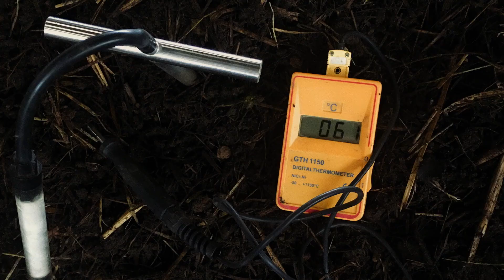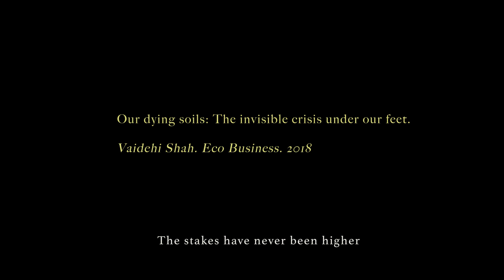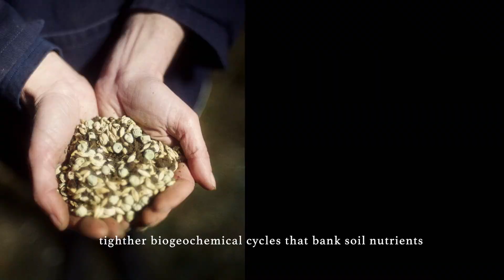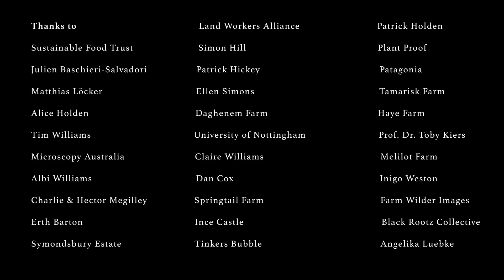Climate Compost - full film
The film follows ground-breaking scientists, farming pioneers, composters and a plethora of land-based characters who each muse on the majesty of soil and it's fundamental role in life on earth. The film is entirely connecting, it highlights the wonder and complexity of soil systems and places microbes as the architects of the Earth's surface. The key tool being discussed is microbially rich compost, and how by mimicking nature we can build soil at an incredibly fast rate.

As we are all immersed in the on-going negotiations of COP26 in Glasgow, and big business and farmers alike seek solutions to draw down atmospheric carbon, our film gives us all a chance to take 5 minutes out and focus on how soil health really is the crux of it, 'as soon as you heal the soil, the rest of life floods back in'.

Credits:
Directed by Joya & Berrow & Lucy Jane of Right to Roam Films
Sound Design/Sound Mix - Andres Silva at La Tina

Speakers include:
Nicole Masters
Merlin Sheldrake
Zach Bush MD
Rattan Lal
Poppy Okotcha
Tim Williams
Andy Neal
Angelika Luebke